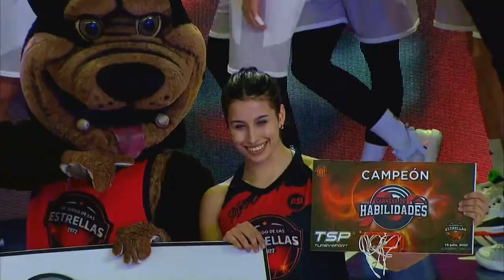Juego de las Estrellas 33 - Carrera de Habilidades TSP en UCU TV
Carrera de Habilidades TSP:
El Equipo Negro de Agustina Marín y Lucas Faggiano se quedó con la Carrera de Habilidades TSP al vencer al Equipo Blanco de Sofía Cabrera y Franco Baralle con el mejor tiempo (51,4 segundos).